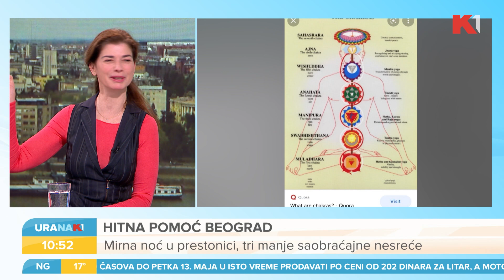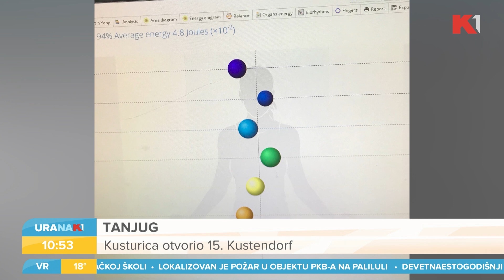URANAK1 | Terapija zvukom se smatra za jedan od najstarijih oblika lečenja | Irina Dečermić